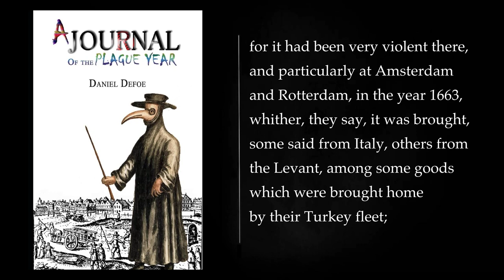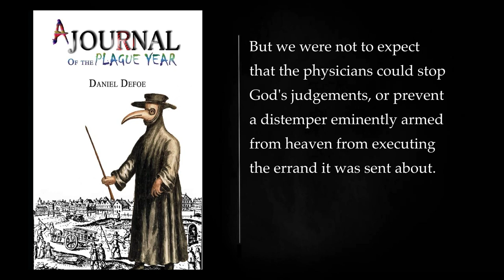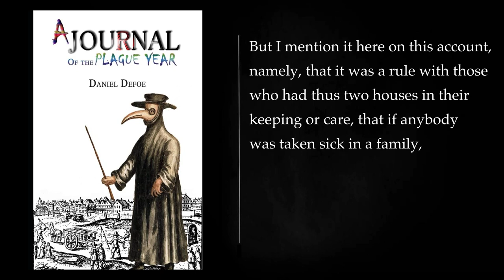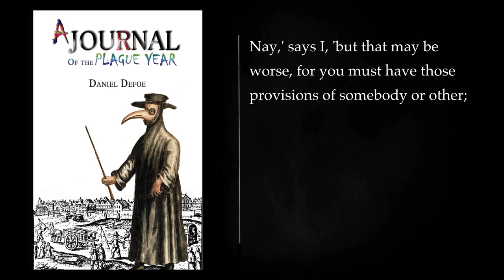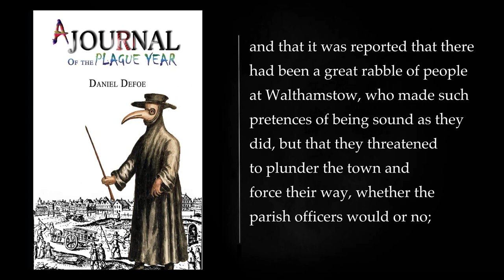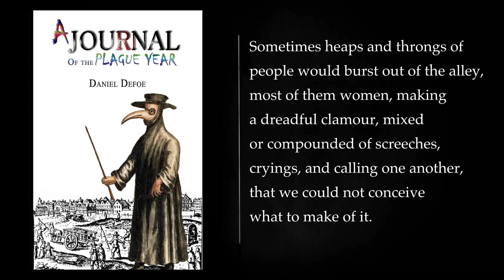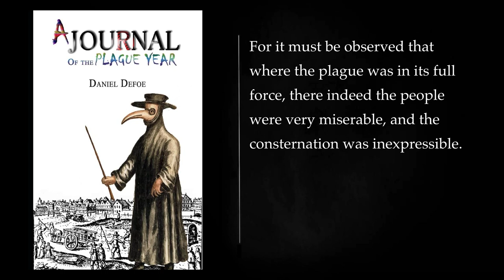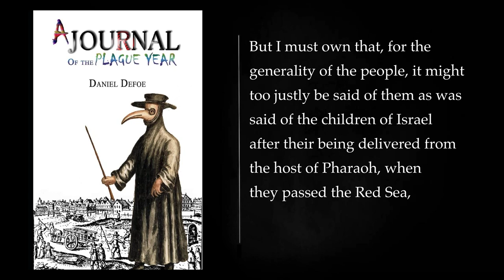A Journal of the Plague Year by Daniel Defoe. Audiobook - full length, free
"A Journal of the Plague Year" is a novel written by Daniel Defoe and published in 1722. It is a fictionalized first-person account of the Great Plague of London in 1665, which was one of the last major outbreaks of bubonic plague in England. The novel is presented as a journal written by an unnamed narrator who lived through the plague and witnessed its devastating effects on the city and its inhabitants.

The narrator of the novel describes the unfolding of the plague with a keen eye for detail and a journalistic tone. He provides a day-by-day account of the progression of the disease, its symptoms, and the various measures taken by the authorities to contain it. He also chronicles the social and economic impact of the plague, as well as the reactions and behaviors of the people of London.

The novel paints a vivid and often gruesome picture of life during the plague. It describes the rapid spread of the disease, the crowded plague pits where the dead were buried, the quarantine measures, and the desperate attempts of people to avoid infection. The narrator tells stories of individuals and families affected by the plague, highlighting the fear, panic, and suffering that gripped the city.

One of the central themes of the book is the resilience and resourcefulness of the human spirit in the face of a deadly epidemic. The narrator describes acts of selflessness and heroism, as well as instances of opportunism and exploitation. He also reflects on the moral and philosophical questions raised by the plague, such as the nature of suffering, the role of religion, and the fragility of human life.

Throughout the novel, the narrator provides a detailed and often critical commentary on the government's response to the plague. He discusses the effectiveness of various public health measures, such as quarantine and the marking of infected houses with a painted sign of a red cross and the words "Lord, have mercy upon us." He also examines the role of the medical profession during the crisis and the challenges of providing care to the sick.

"A Journal of the Plague Year" is often regarded as a work of historical fiction and social commentary. While it is fictional in its narrative, it is based on real historical events and is considered one of the earliest examples of the novel as a literary form. The book offers a compelling and immersive portrayal of the Great Plague of London and provides valuable insights into the social, psychological, and political aspects of a major public health crisis. It remains a significant work in the canon of early English literature and is studied for its historical and literary significance.
More: a journal of the plague year, daniel defoe, audiobook
full length, free, historical fiction
bubonic plague, london, 1665
fictionalized account, pandemic, epidemic
public health, social commentary, survival
human nature